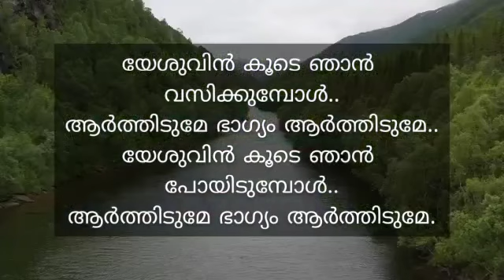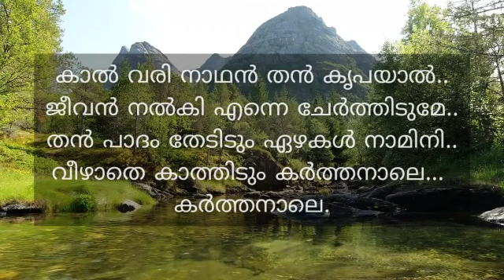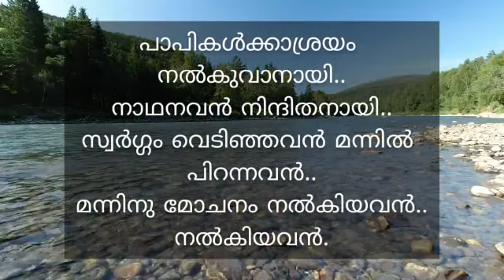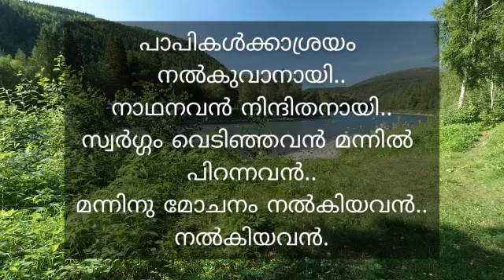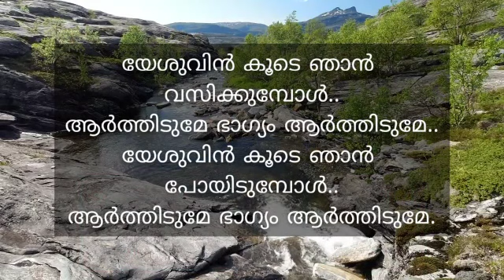199. Yesuvin Kuude Njaan...| യേശുവിൻ കൂടെ ഞാൻ...|Subha |Jacob V John Parathodu.